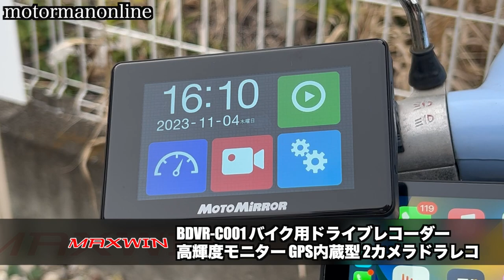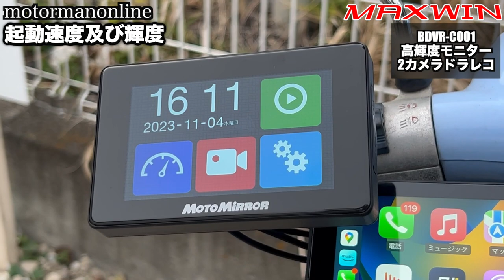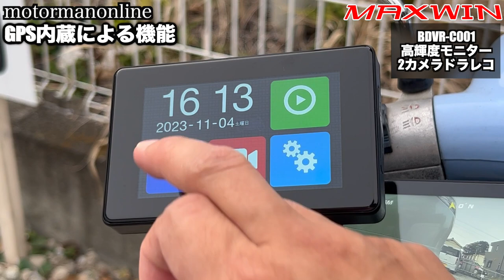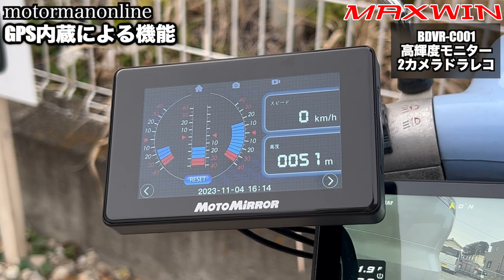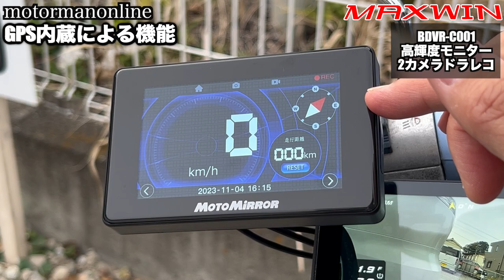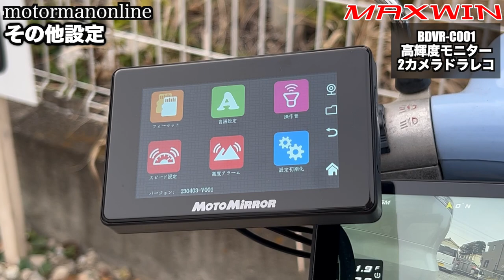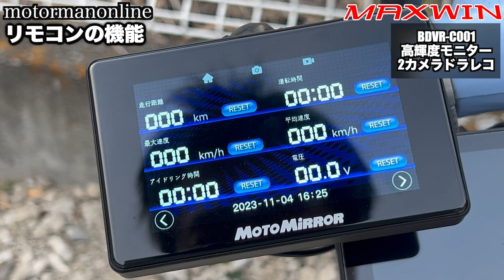【MAXWIN BDVR-C001】バイク用 ミラー型ドライブレコーダー 4インチ高輝度モニター 200万画素 前後カメラ SONY STARVIS IMX307センサー GPS内蔵型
■製品紹介
MAXWINダイレクト MAXWIN公式通販店
バイク用ドライブレコーダー「BDVR-C001」

Amazon
MAXWIN(マックスウィン) バイク用 ドライブレコーダー 前後同時録画 2カメラ デュアルチャンネル衛星GPS みちびき SONY IMX307 4インチ タッチパネル リモコン 速度警告 BDVR-C001

00:00 オープニング
00:23 起動速度及び輝度
02:24 GPS内蔵による機能
04:21 収録動画の再生機能
04:49 その他の設定
05:37 取り付け例 マウントブラケット
07:13 配線コネクターの位置
08:11 フロントカメラ
08:31 リヤカメラ
08:46 リモコンの機能
10:04 昼間の収録動画 前方
10:45 昼間の収録動画 後方
11:23 夜間の収録動画 前方
12:02 夜間の収録動画 後方
12:47 総評